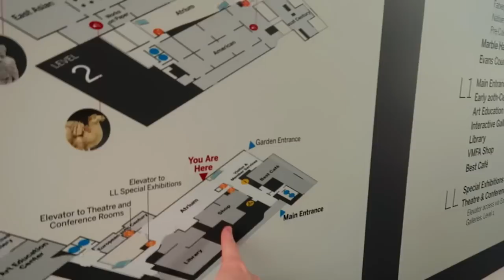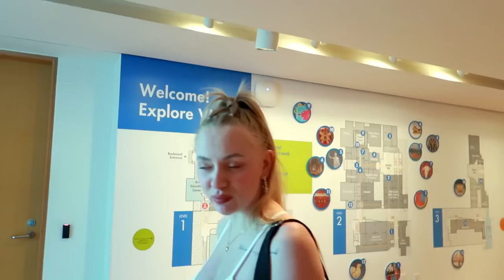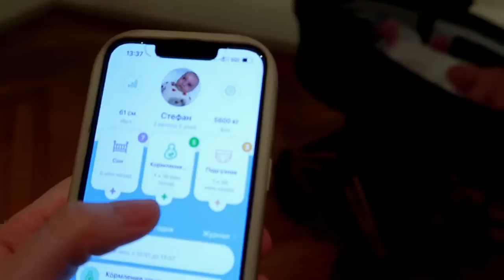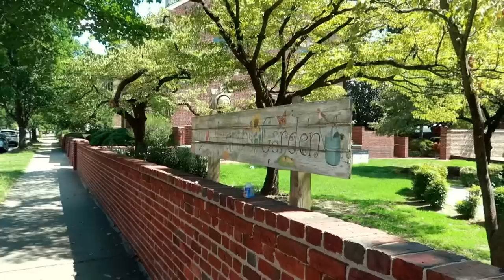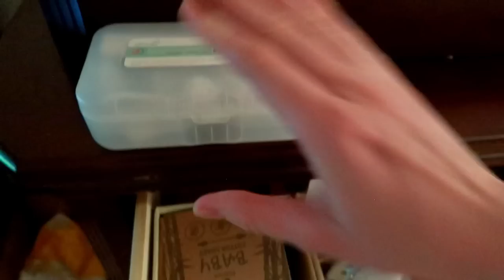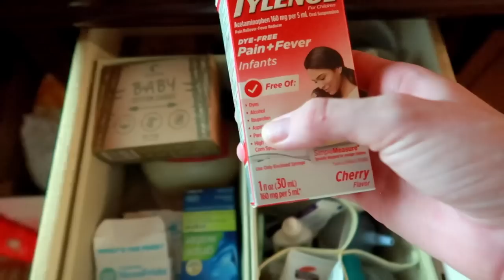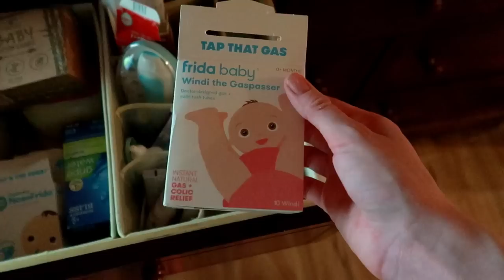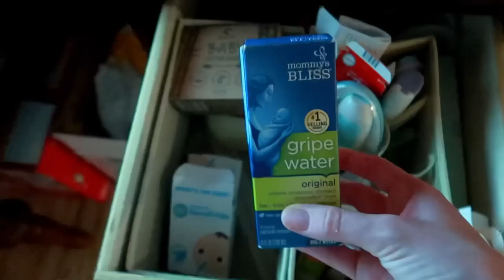Заболели🥲Что купила ЗРЯ и вам не советую⁉️Будни с малышом♥️лечимся